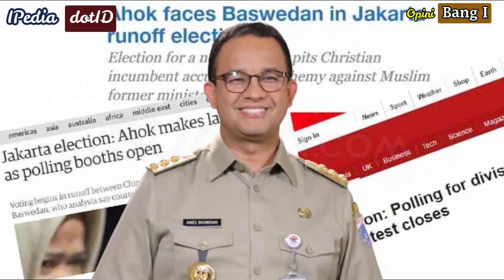Ketika Pak Anies Senyum Manis di Bawah Salib! Kok Wajahnya Berbeda Ya?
Wajah politik Anies Baswedan kini mulai berubah. Jika sebelumnya ia beraura agamis kini wajahnya mendadak berubah menjadi nasionalis. Jika sebelumnya dekat dengan kelompok agamais kini, makin manis di bawah salib. Ada apa? Simak selengkapnya